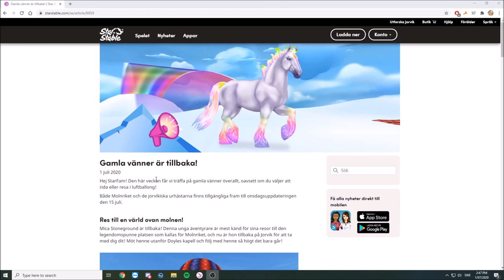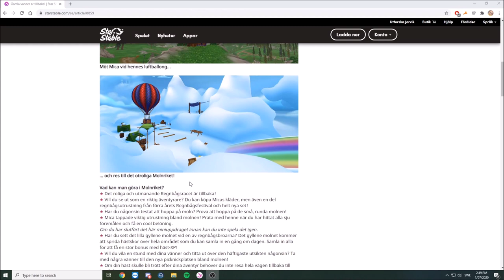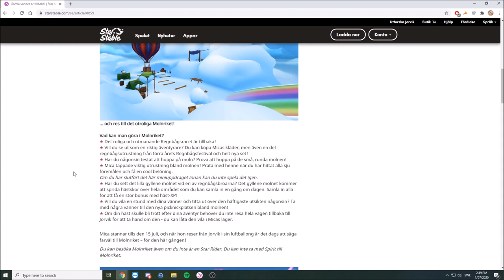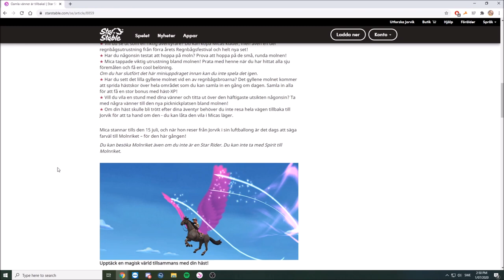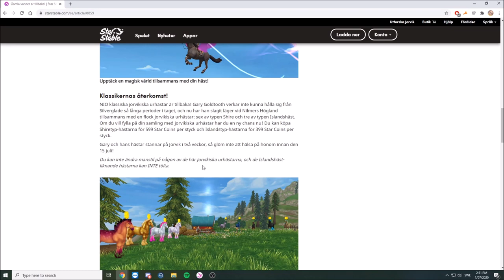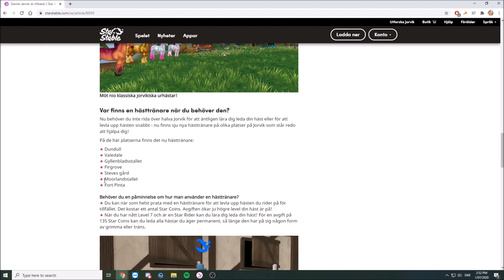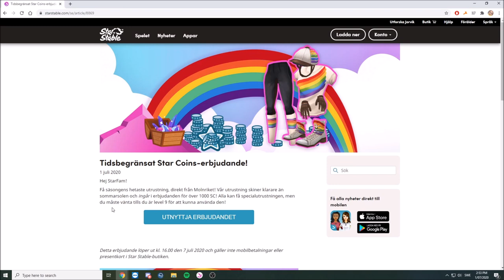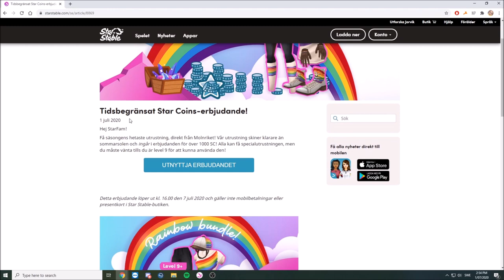Onsdagsuppdatering - Molnriket & Urhästar (Spoiler,Gameplay)